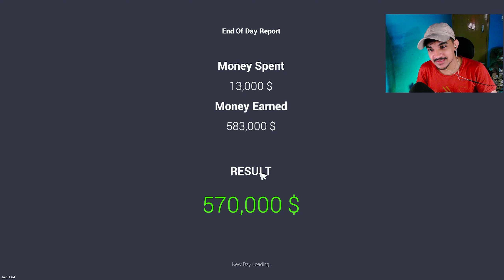Selling Golden Porsche For $300,000 Dollars 😍 | Car For Sale Simulator #10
Car For Sale Simulator 2023 - Developed for car enthusiasts, grow your own car sales business by buying and selling different car models. Drive the purchased cars as you wish, repair them, modify them, and sell them to customers at affordable prices.

Pyar Singh